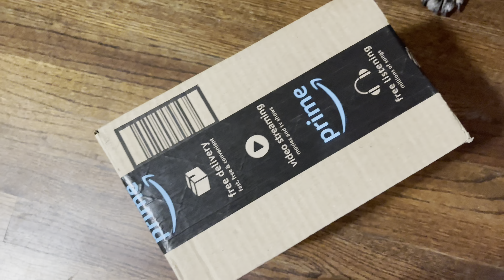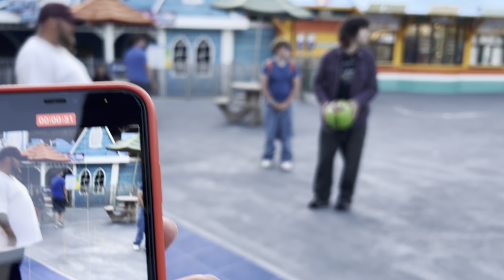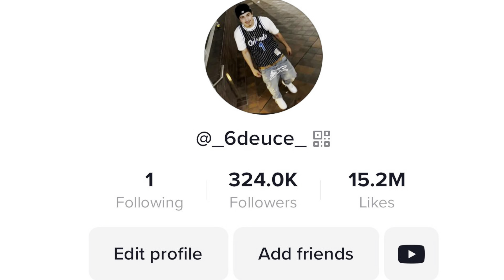Poop Scented Candle Prank!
Everything in this video was done by professionals and should not be imitated.
If y’all have any prank ideas let me know, my ears are open for the stuff you guys would like to watch 💯